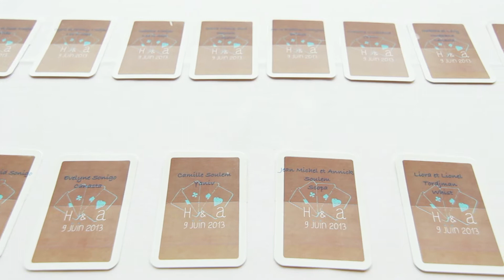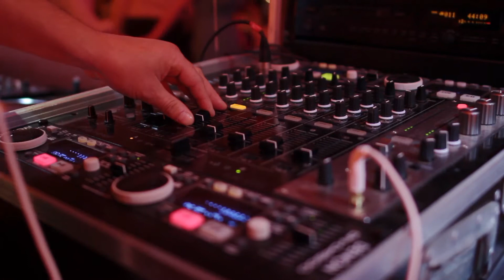Hannah + Alexandre - Wedding Teaser - Biarritz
Le mariage d'Hannah et Alexandre : des mariés adorables, des lieux magiques, et surtout une ambiance de folie !
Je n'ai jamais vu autant de gens investir le dancefloor si tôt et si nombreux, bravo à eux.

Biarritz aura été le cadre parfait de cette union, sous les embruns océaniques et devant les surfeurs émérites...